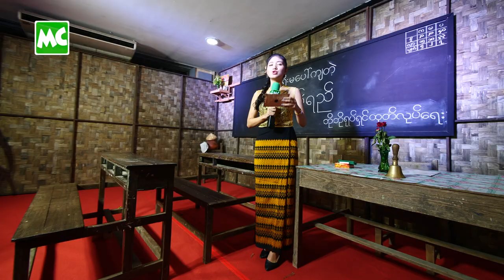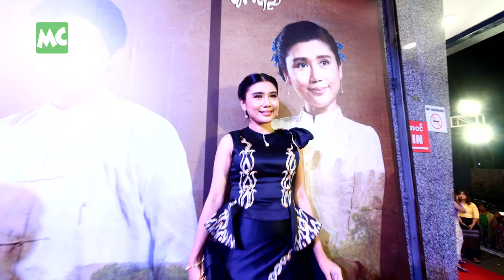"ရိုးမပေါ်ကျတဲ့မျက်ရည်" ရုပ်ရှင်ဇာတ်ကား Red Carpet Show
ဒါရိုက်တာ ကိုပေါက် ရိုက်ကူးပြီး၊ သရုပ်ဆောင် မြင့်မြတ်၊ ခင်လှိုင်၊ ထူးအောင်၊ အောင်ရေချမ်း၊ ကောင်းမြတ်စံ၊ လင်းအောင်ခေတ်၊ အိန္ဒြာကျော်ဇင်၊ ခိုင်သင်းကြည်၊ မေမြင့်မိုရ် နှင့် အနုပညာရှင်များစွာ ပါဝင်သရုပ်ဆောင်ထားတဲ့ "ရိုးမပေါ်ကျတဲ့မျက်ရည်" ရုပ်ရှင် Red Carpet Show ကို နိုဝင်ဘာလ (၄) ရက်နေ့၊ ညနေက ရန်ကုန်၊ သမ္မတရုပ်ရှင်ရုံ မှာ ကျင်းပခဲ့ပါတယ်။

The Red Carpet Show of "Tears Falling Down Yoma" was grandly held at the President Cinema in Yangon on November 04.